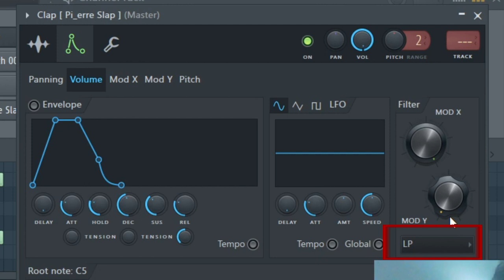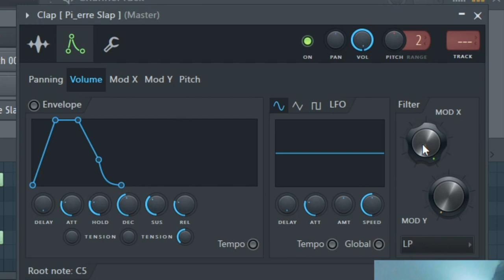LOW PASS E HIGH PASS